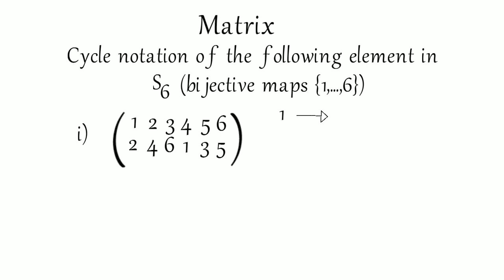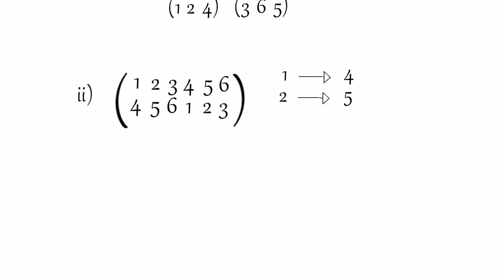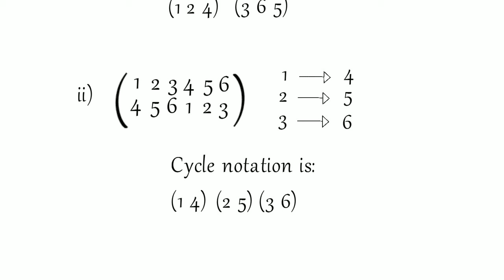Matrix: Cycle notation (Algebra)